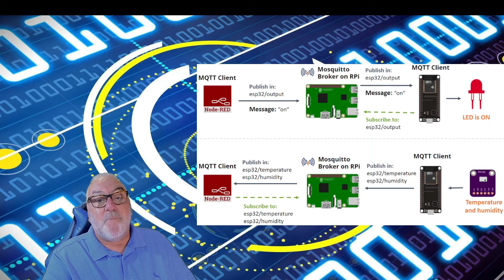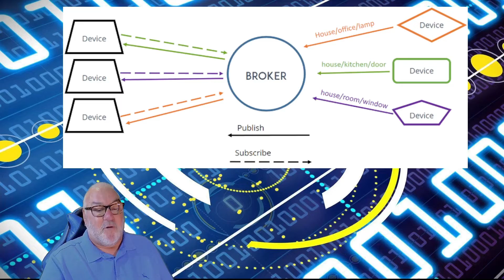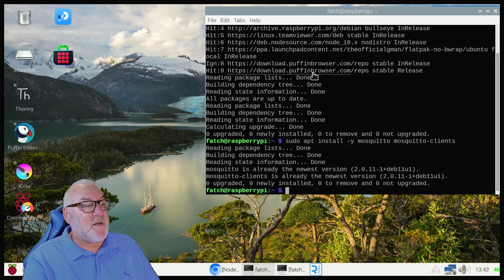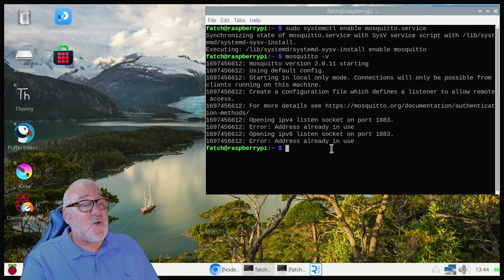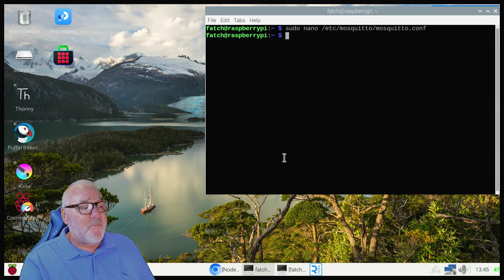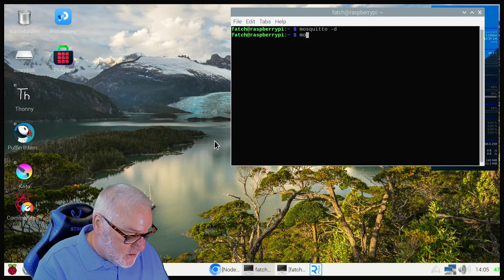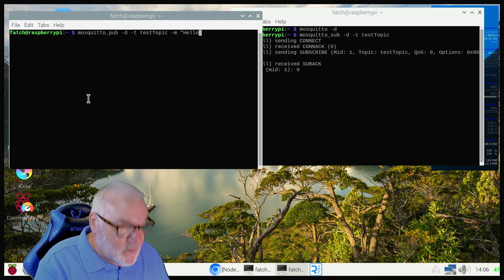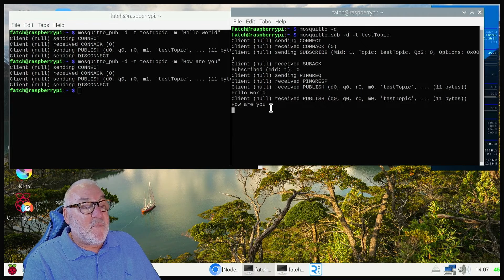How To Install The Mosquitto Mqtt Broker On Your Raspberry Pi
In this session we will install the Mosquitto Broker for MQTT communication on a Raspberry Pi board.

There are several brokers you can use. In home automation projects, we use the Mosquitto Broker installed on a Raspberry Pi.

MQTT stands for Message Queuing Telemetry Transport. MQTT is a simple messaging protocol, designed for constrained devices with low bandwidth. So, it’s the perfect solution to exchange data between multiple IoT devices.